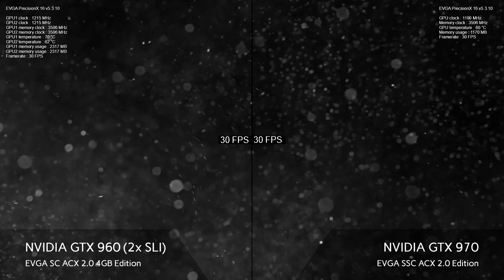NVIDIA GTX 970 vs 960 SLI - Rise of the Tomb Raider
NVIDIA's GTX 970 is the card of choice for virtual reality setups, but what about less-powerful PCs? Can you run two lower-end cards in SLI and expect good enough performance without a full upgrade? Find out in this direct comparison between a GTX 970 and two GTX 960s in SLI running Rise of the Tomb Raider!

Settings used in this test:

Display: 1920x1080
Exclusive Fullscreen: Off
Vsync: Off (to demonstrate FPS over 60)
Anti-aliasing: SMAA
Texture Quality: High
Anisotropic Filtering: 16x
Shadow Quality: Very High
Sun Soft Shadows: Very High
Depth of Field: Very High
Level of Detail: Very High
Dynamic Foliage: High
Ambient Occlusion: HBAO+
PureHair: Very High
Specular Reflection Quality: Very High

All other effects enabled.

Tested on a system with an Intel Core i5 6600K @ 4.0GHz and 16GB DDR4 RAM.